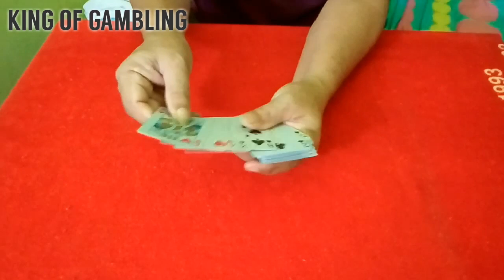KAMADA SA PUSOY (PART 3) PARA HINDI MADAYA | King of gambling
KING OF GAMBLING

THE CARD MAGICIAN OF THE PHILIPPINES